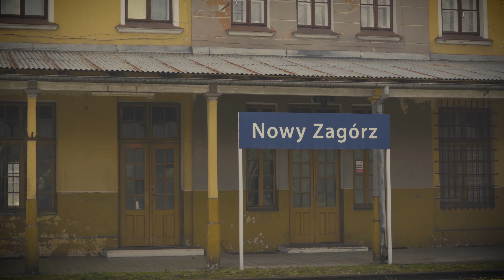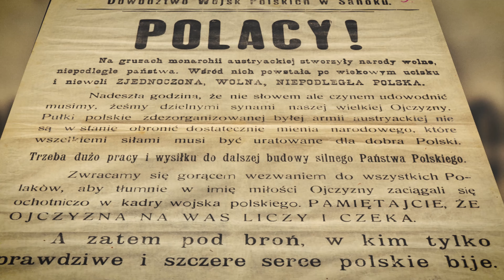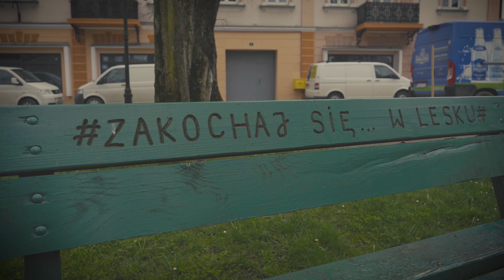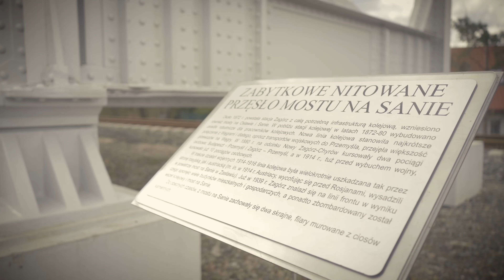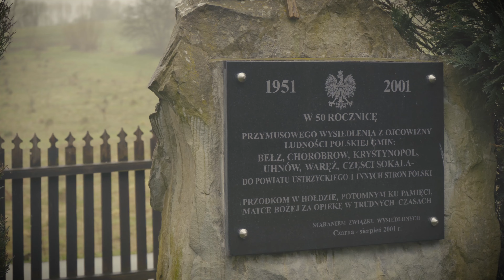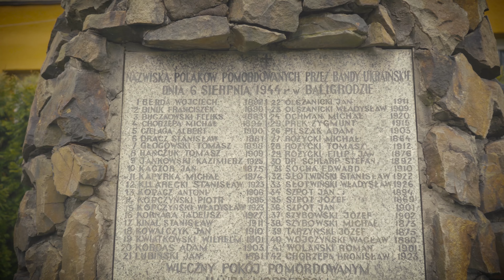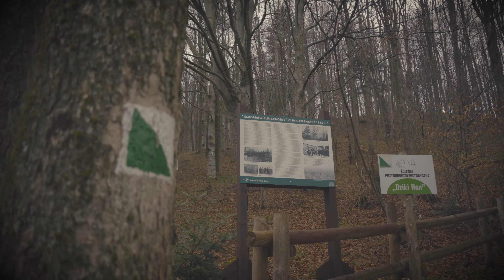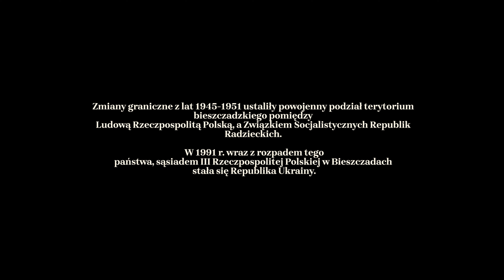Bieszczadzkie Orlęta 1918 - 1919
Jesień roku 1918 przyniosła na świecie koniec Wielkiej Wojny.
Przyniosła też duże zmiany na starym kontynencie, gdyż na gruzach
wielkich mocarstw narodziły się nowe państwa. Na mapę Europy wracała
odradzająca się Rzeczpospolita, jednak droga do wolnego państwa z
stabilnymi granicami była długa.
Jesienią 1918 r. w Bieszczadach, w chwili gdy jeszcze nie umilkły echa
walk Wielkiej Wojny, wybuchł nowy konflikt. Dwa narody żyjące w
Bieszczadach w sąsiedztwie, niesione chęcią posiadania własnych
państw stanęły z sobą do walki. W takich okolicznościach wybuchła
wojna polsko-ukraińska 1918/1919 r. Znane są w polskiej historii
walki polsko ukraińskie o Lwów gdzie narodziła się legenda "orląt
lwowskich". Znana jest epopeja odsieczy Lwowa i rola w niej "orląt
przemyskich". Jednakże rola "kresowych orląt" z rejonu Lubaczowa,
Jarosławia i Bieszczadów stale skrywana jest w zakamarkach dziejów.
Film "Bieszczadzkie orlęta 1918/1919" to dokument którego scenariusz
oparty jest o najnowszy stan badań nad historią Bieszczadów z tego
okresu.
Prezentuje on w zdecydowanej większości nieznane wydarzenia z walk
pomiędzy oddziałami Wojska Polskiego i polskiej samoobrony a Ukraińską
Halicką Armią i ukraińskimi oddziałami samoobrony na przełomie
1918/1919 r., podczas których w Bieszczady wkraczała polska
niepodległość.
Film ten powstał wskutek zaangażowania większości bieszczadzkich gmin
i ich samorządowców, którym "zagrało w duszach" by wypełnić w historii
Bieszczadów lukę w ich historii.
Warto oglądnąć "Bieszczadzkie orlęta 1918/1919 r." i poznać to co w
bieszczadzkiej historii dotąd było nieznane i ruszyć przez te cudowne
góry niepodległościowym szlakiem.